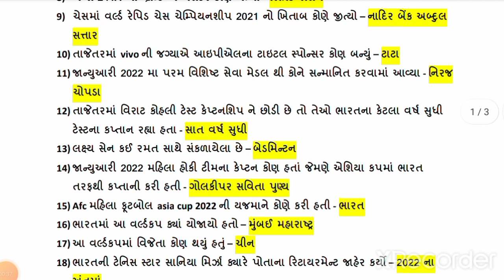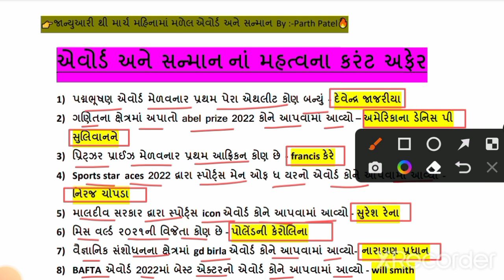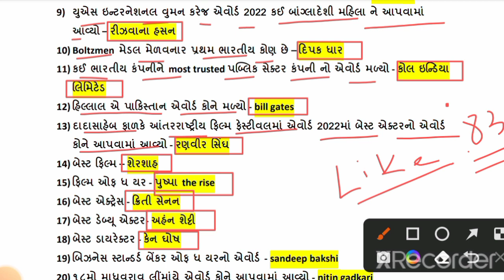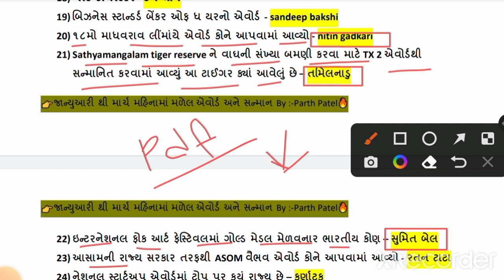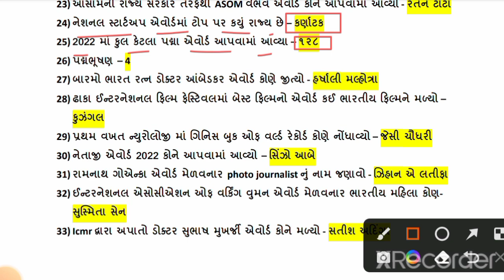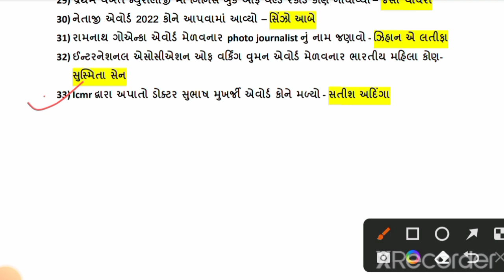એવોર્ડ અને સન્માન નાં મહત્વના કરંટ અફેર|| જાન્યુઆરી થી માર્ચ 2022 || awards and honours.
🔥કોન્સ્ટેબલ,🔥 તલાટી  અને 🔥જુનિયર ક્લાર્ક તેમજ  આવનારી દરેક પરીક્ષા માટે આપડી ચેનલ પર IMP પ્રશ્નો નાં મોડેલ પેપર મૂકવામાં આવે છે..